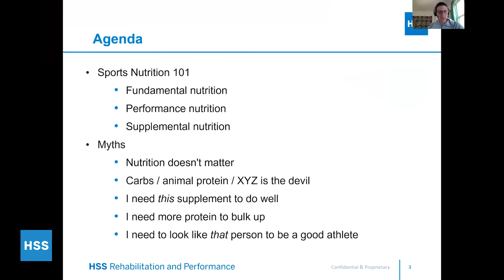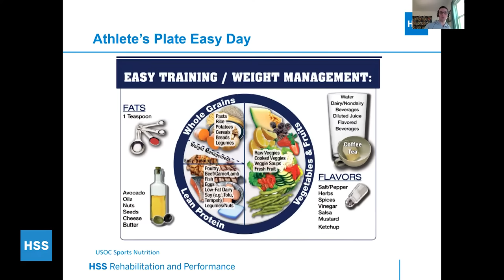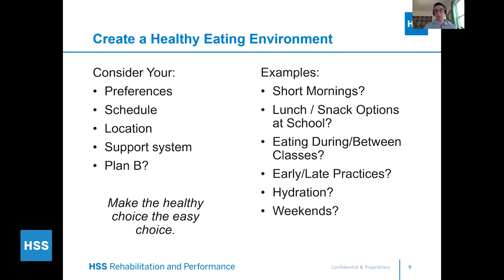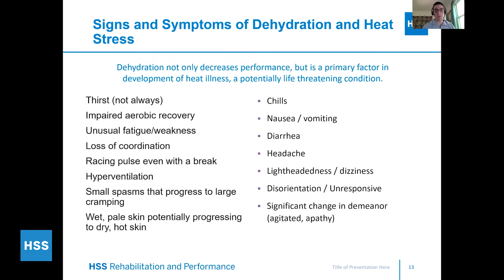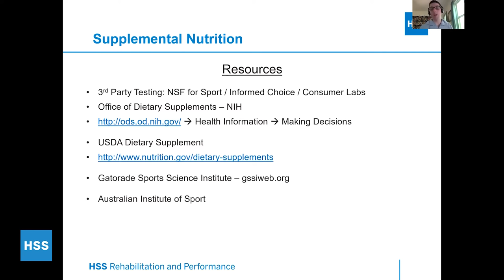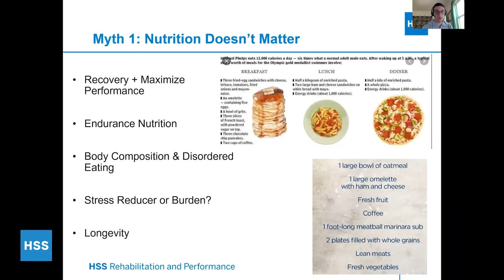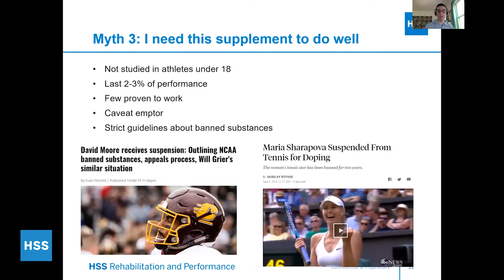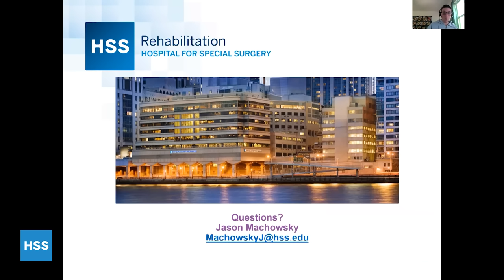Sports Nutrition: Diet and Nutritional Supplements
HSS Sports Dietitian and Exercise Physiologist Jason Machowsky discusses diet and nutritional supplements for youth athletes.